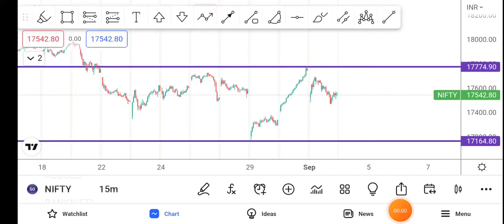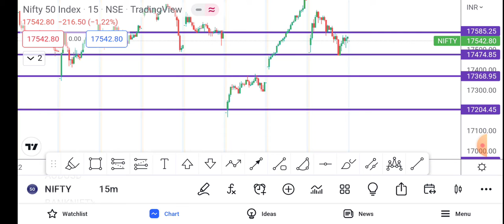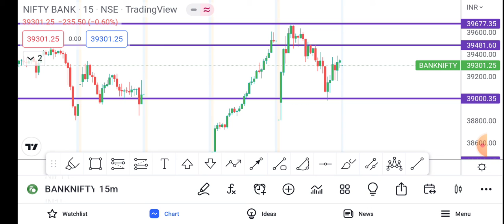NIFTY AND BANK NIFTY PROFITABLE TRADE SET UP FOR FRIDAY (2.9.2022)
the nifty analysis  for 02 SEPTEMBER 2022 (FRIDAY) with full technical analysis. go through the full video. and have a profitable day and improve your learning.

regards
odisha traders